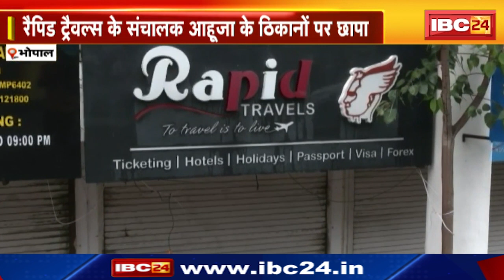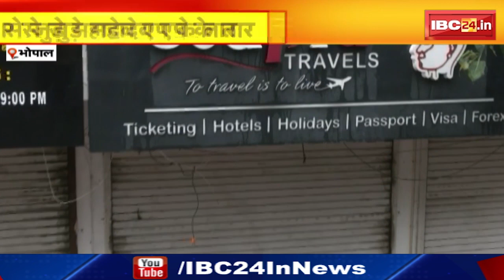Mahadev Satta App News : MP से जुड़े महादेव एप के तार | Rapid Travels के संचालक के ठिकानों पर छापा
IBC24, Mahadev Satta App News, MP से जुड़े महादेव एप के तार, Rapid Travels के संचालक के ठिकानों पर छापा

छत्तीसगढ़ विधानसभा चुनाव में किसकी सरकार बनाएंगे आप | इस सर्वे में क्लिक करके बताएं अपना मत 👇

मध्यप्रदेश विधानसभा चुनाव में किसकी सरकार बनाएंगे आप | इस सर्वे में क्लिक करके बताएं अपना मत 👇